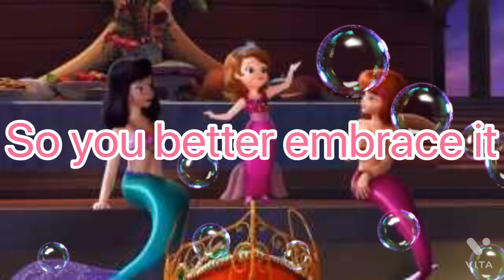Moment to Shine (Lyrics)